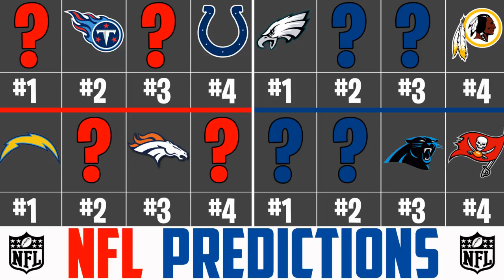TEDDY BRIDGEWATER TRADED TO THE NEW ORLEANS SAINTS (NFL Trade 2018) Teddy Bridgewater Saints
frogs angels sports channel with daily videos & epic content featuring NFL coverage NFL mock drafts NFL predictions super bowl picks 2019 nfl draft coverage 2019 nfl mock draft nfl free agency 2018 nfl season predictions nfl teams patriots eagles vikings bears packers lions titans steelers raiders cowboys bills browns seahawks falcons niners 49ers rams saints giants panthers broncos chargers jets ravens bengals dolphins chiefs colts jaguars texans redskins buccaneers cardinals nfl players tom brady carson wentz aaron rodgers kirk cousins todd gurley nfl prospects saquon barkley sam darnold baker mayfield josh allen josh rosen lamar jackson nba predictions lebron james lakers sixers cavs spurs heat bulls